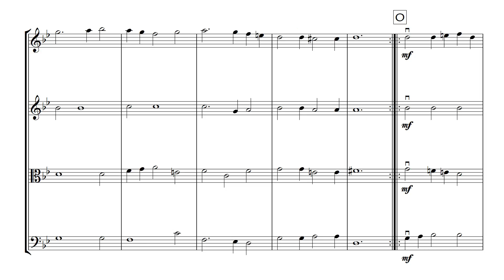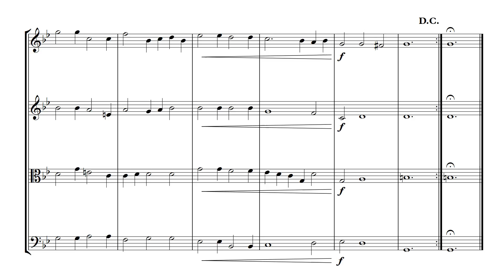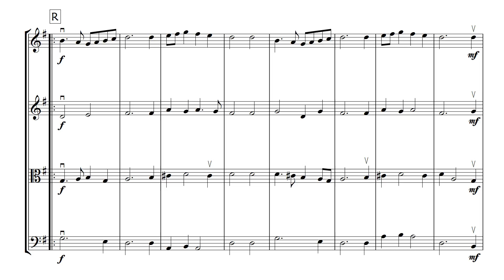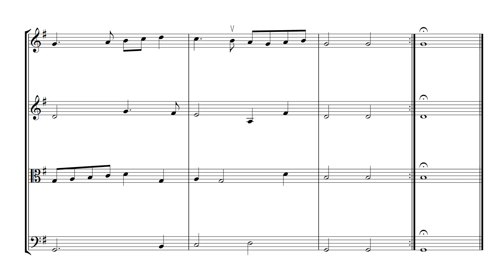Dances from Terpsichore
Eight dances from ‘Terpsichore’ arranged for string orchestra/quartet. The PDF contains a part for violin III, doubling that of the viola. Click here to listen to a recording of the piece. Score & Parts available @